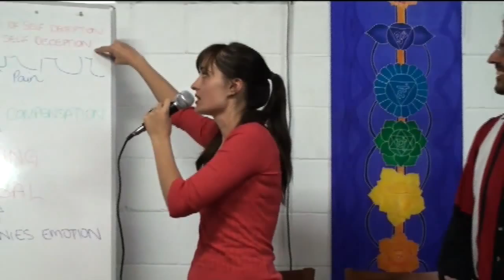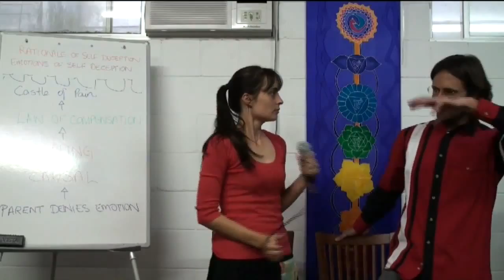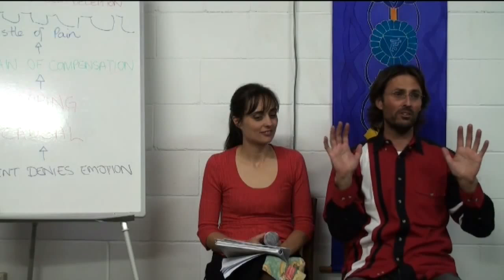20090627 The Human Soul - Emotions Of Self Deception P2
20090627 The Human Soul - Emotions Of Self Deception Part 2 (Eudlo QLD AU)
Part 2 of another early talk of Jesus and Mary focusing attention on the emotions of self-deception that can exist within the soul, how to recognize them, and find their underlying causes.